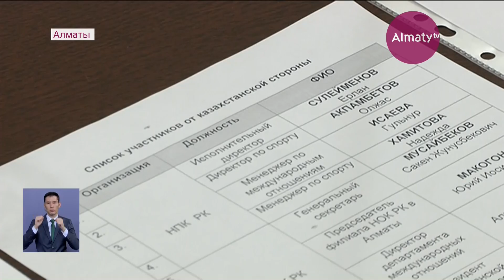Токио Олимпиадасында жерлестеріміз 22 спорт түрінен бақ сынайды (08.05.19)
Олимпиада 2020 жылдың 24 шілдесі мен 9 тамызы аралығында өтеді